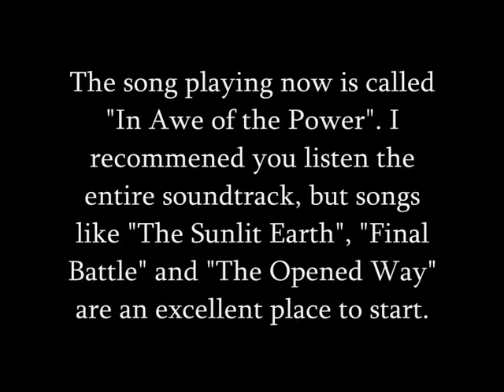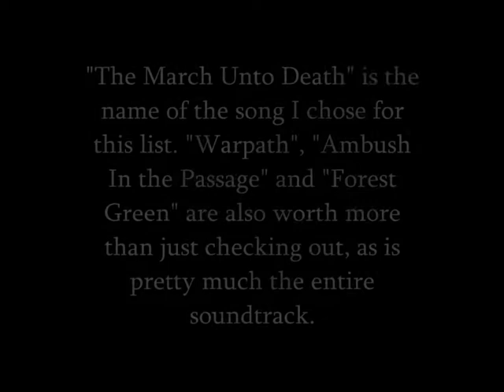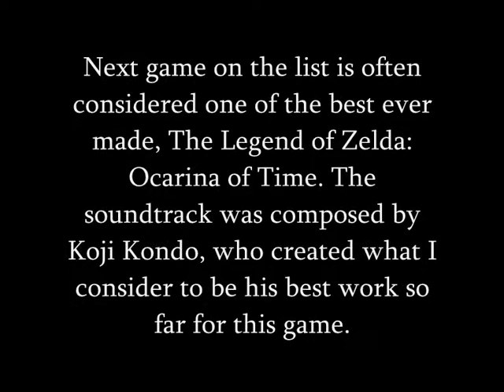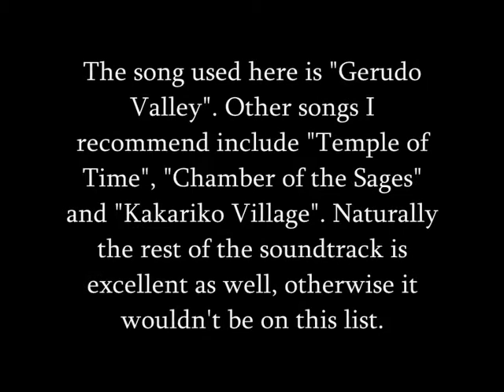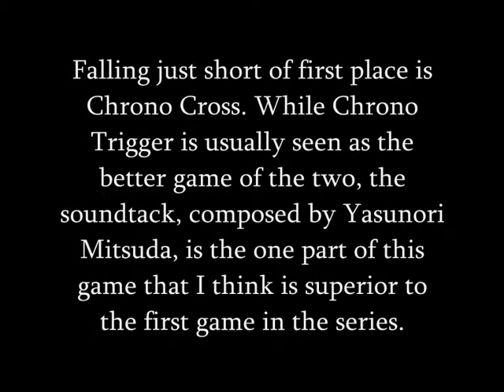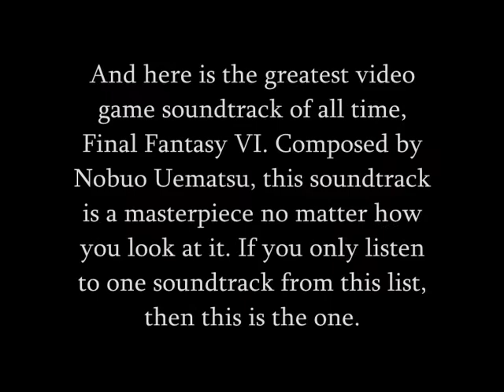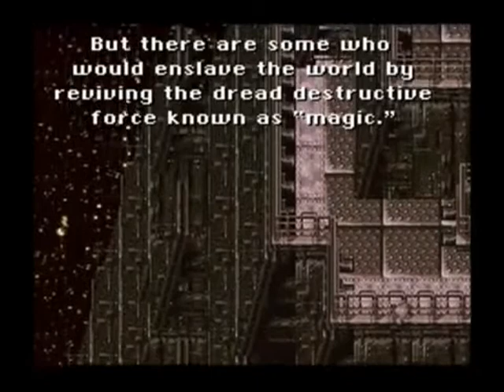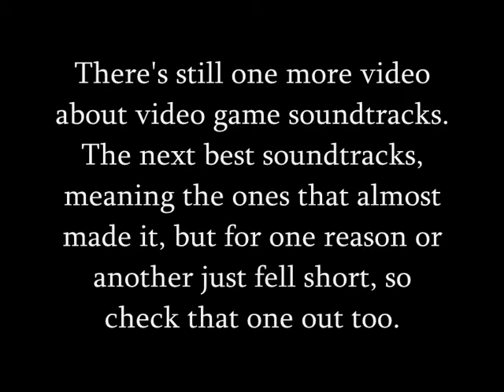Top 20 video game soundtracks of all time (Part 4/4)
Here is the last part of the countdown for the greatest video game soundtracks of all time. As a reminder, here are the rules again.

First, only two soundtracks per series allowed. Second, only original soundtracks, so soundtracks that contain mostly of remixes or licensed music are out.